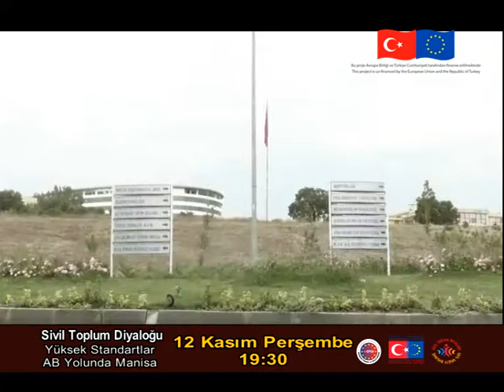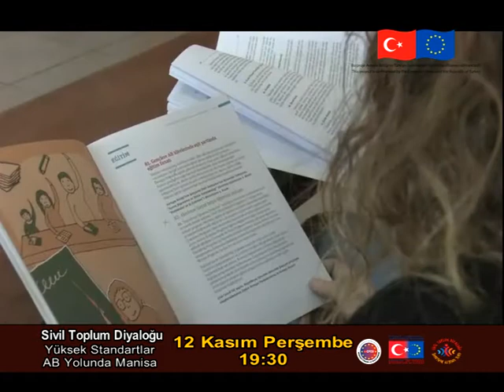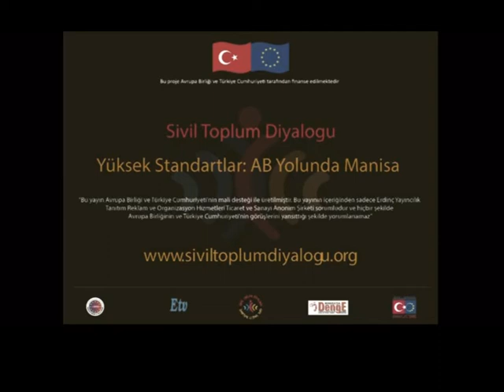12 Kasım AB Proje Üniversite spot 2